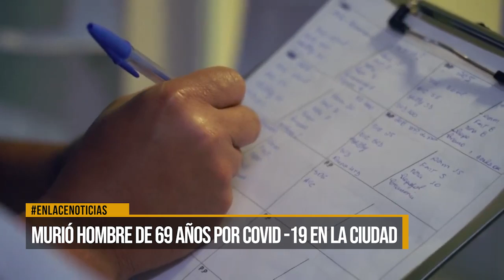MURIO HOMBRE DE 69 AÑOS POR COVID